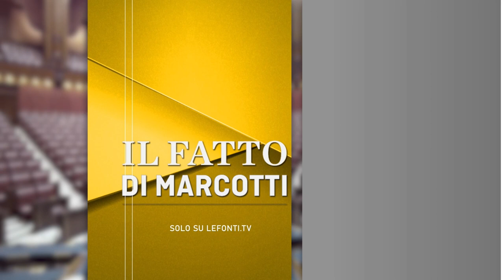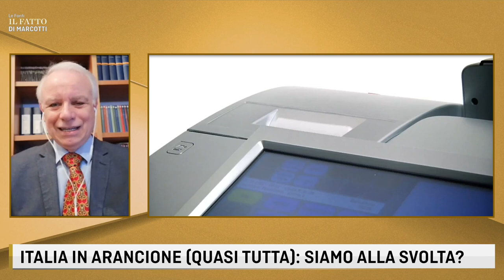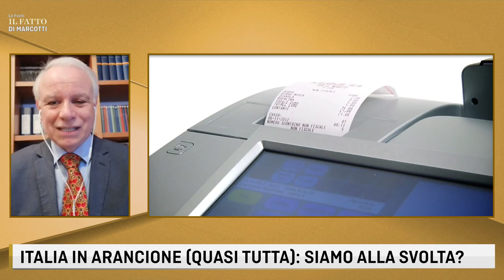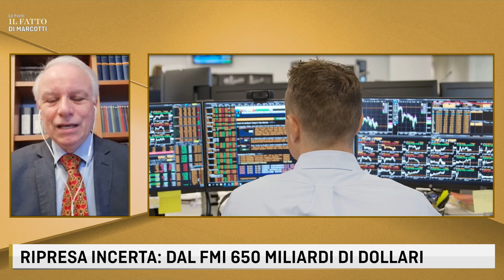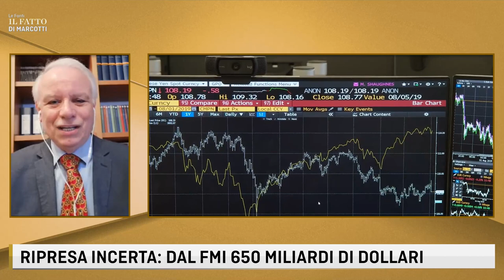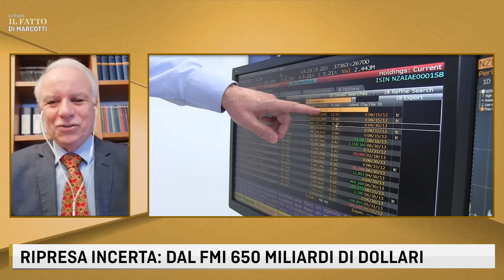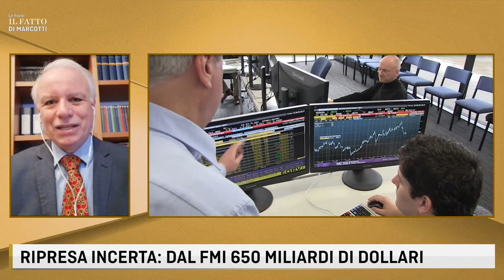LE FONTI IL FATTO DI MARCOTTI - COVID, DAL FMI IN ARRIVO 650 MILIARDI DI DOLLARI PER LA RIPRESA